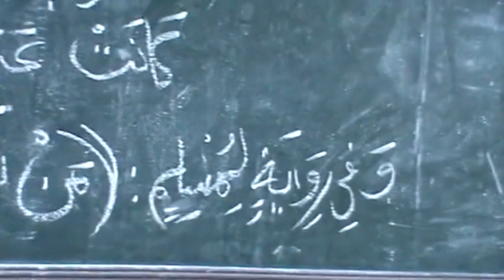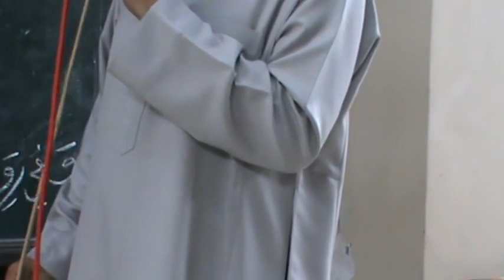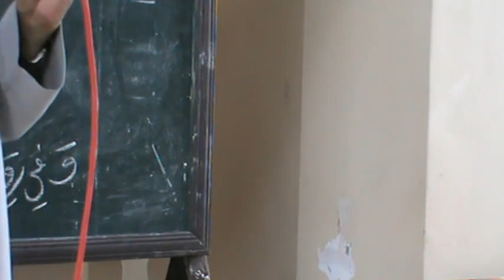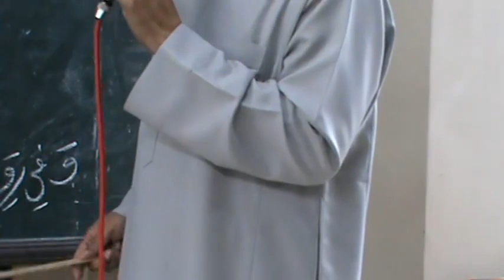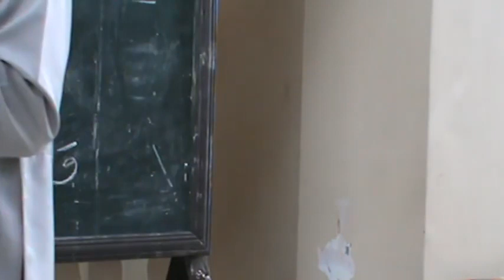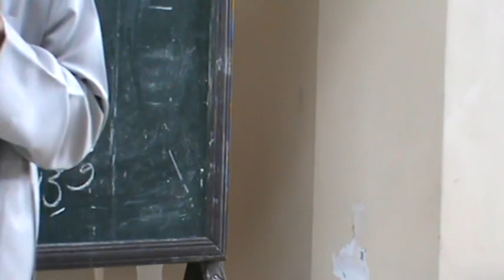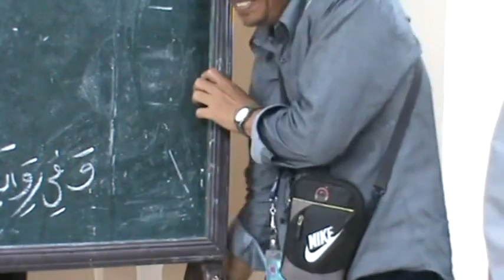IN NAKAINGAT HA BARAN NIYA NAKAINGAT HA TUHAN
مَنْ عَرَفَ نَفْسَهُ فَقَدْ عَرَفَ رَبَّههُ